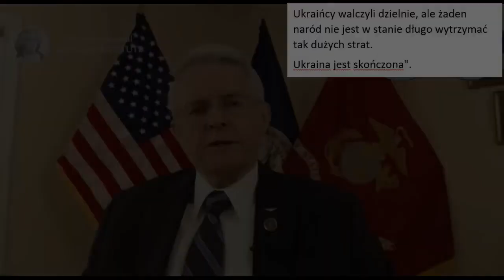U KRA I NA przegrała U KRA I NA jest skończona